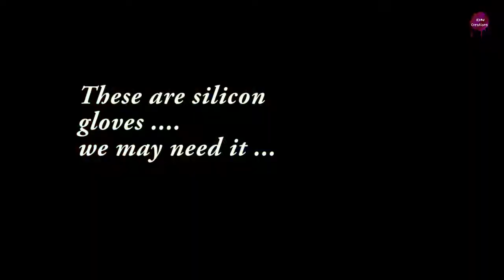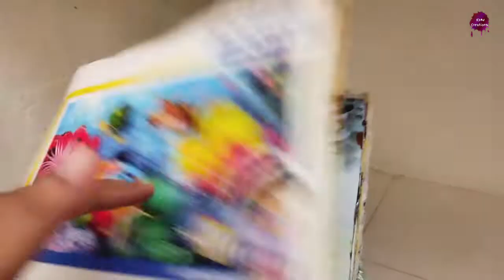Declutter and Organize Craft Supplies with Me|how to organise arts and craft items in a cupboard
Declutter and Organize Craft Supplies with Me
how to organise arts and craft items in a cupboard